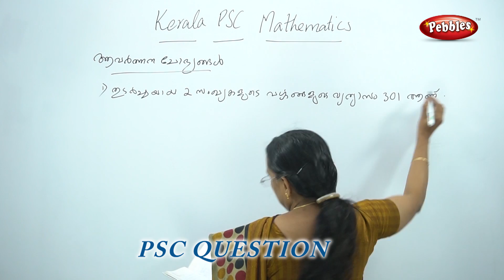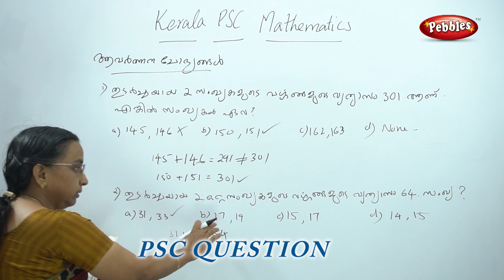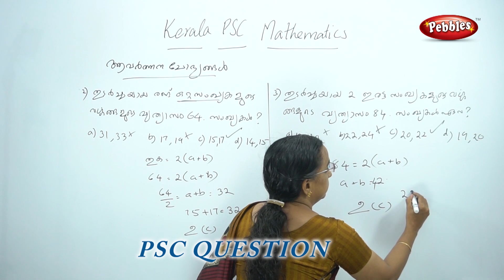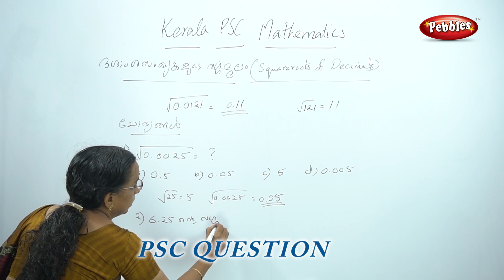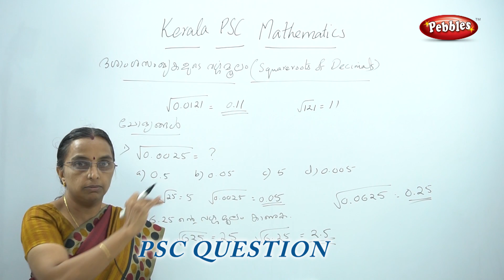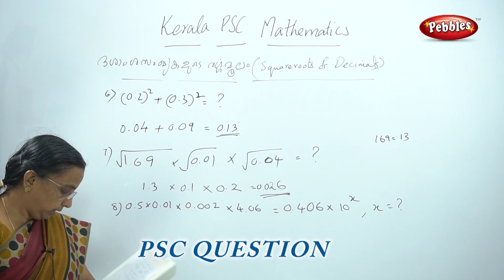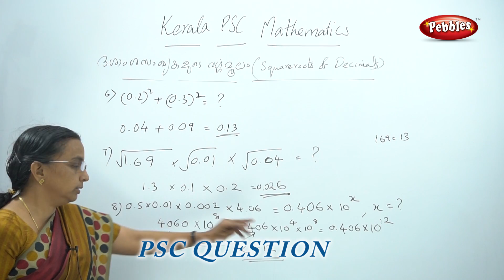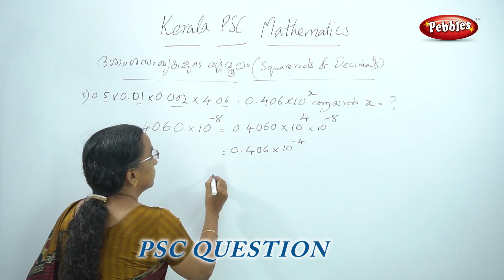LDC CLERK in malayalam | Kerala PSC & LDC CLERK | PSC QUESTION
Kerala PSC in malayalam | Learn PSC maths in Malayalam | PSC QUESTION | PSC in Malayalam